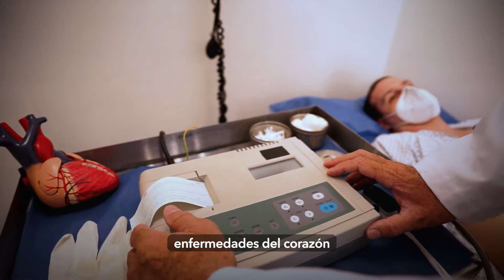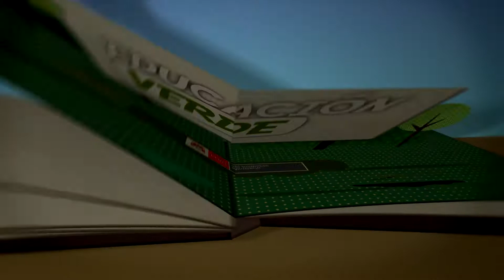Educación Verde | Mejoremos la calidad del aire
📢 EducaciónVerde | Según la Organización Mundial de la Salud (OMS), el principal riesgo ambiental para las personas es la contaminación del aire. 😷🤧 Sigue estos tres consejos, para lograr un entorno más saludable y mitigar la contaminación del planeta.🛴🚲🚈